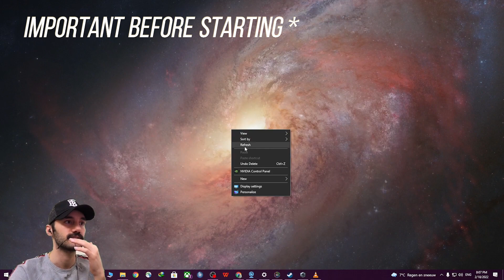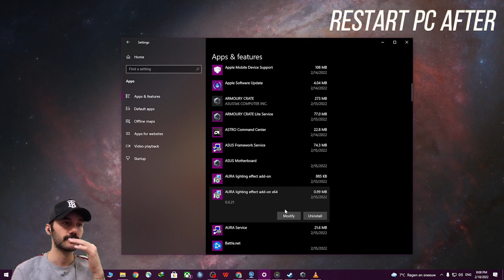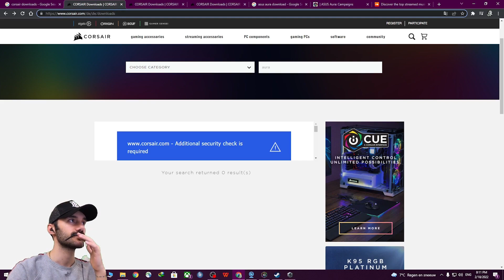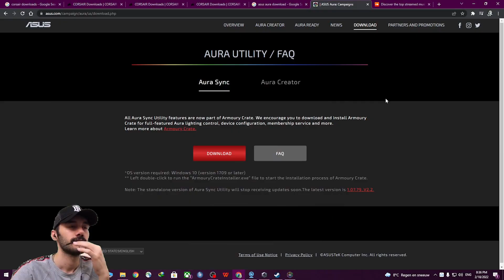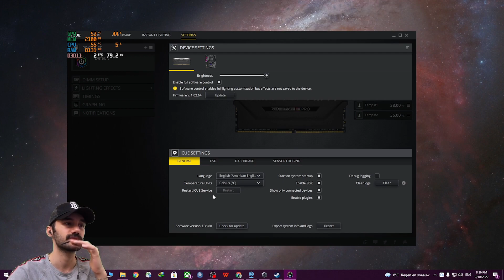How To Enable Aura Sync Control For Your Corsair RGB Memory!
Hello everyone! In this video i'll teach you how to Get ASUS’s Aura Sync to control the lighting effects of your CORSAIR VENGEANCE RGB PRO or DOMINATOR PLATINUM RGB modules!

Intro 00:00
Before You Start 00:24
First Step 01:06
Second Step 02:30
Final Step 03:42